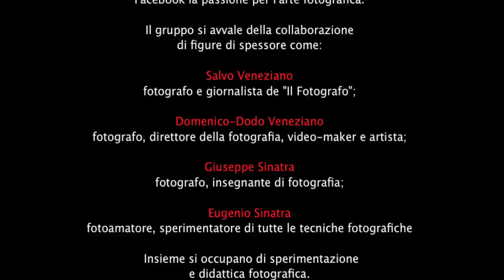PhotoLab art&soul Group - Evidence di giugno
PhotoLab art&soul Group - il piacere della condivisione
Tutte le Evidence del mese di giugno pubblicate nella pagina "Evidence Gallery" del gruppo.